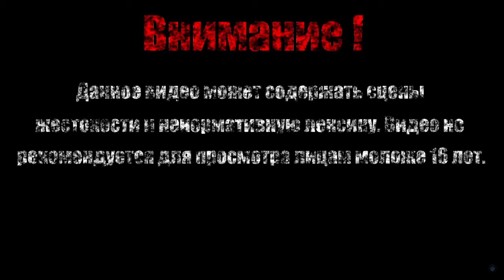ХЭ ЧАТЛАНДЕЦ【Bugs Bunny: Lost in Time】#1